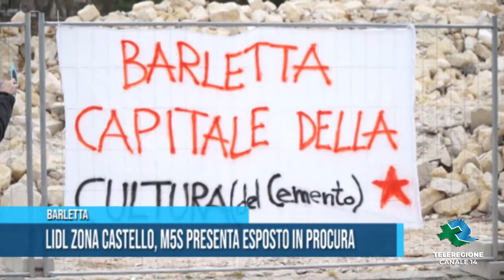BARLETTA Lidl zona castello, M5S presenta esposto in procura TG Teleregione 27 04 2021